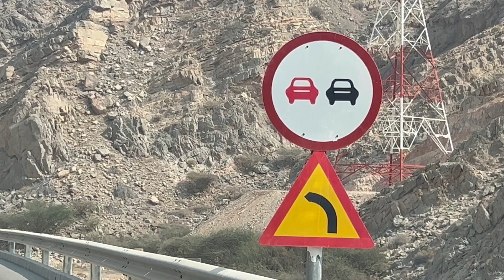Avoid overtaking other vehicle in a wrong manner and first check road ahead clear before overtaking